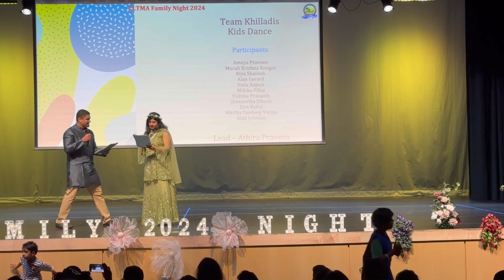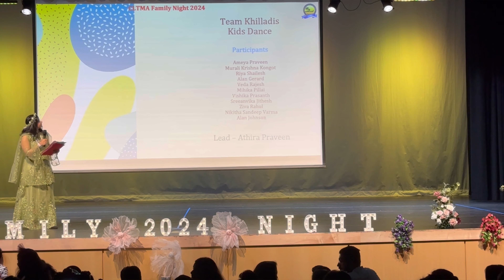CLTMA Family Night 2024 Team Khilladis